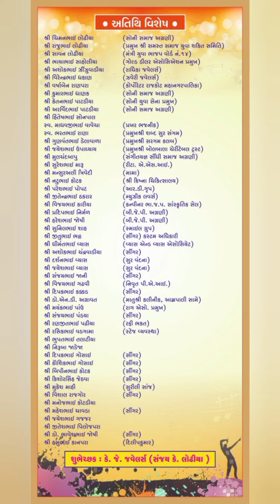Sangeet Sandhya , Sanjay K Lodhiya, Hemu Gadhvi hall , Rajkot. date 18/12/2022.